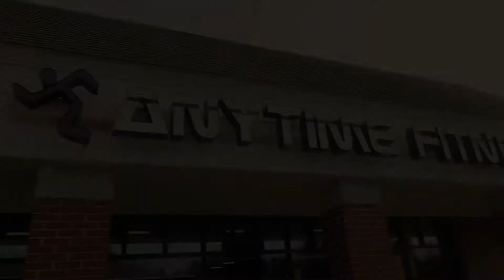ARM DAY ANNIHILATION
Arm day, with an emphasis on biceps, the goal here was to fill the muscle up with as much blood as possible. GROW GROW GROW!